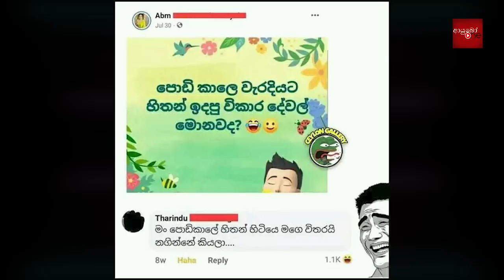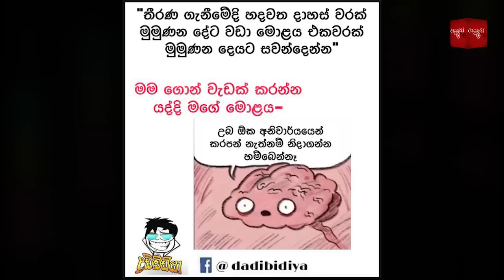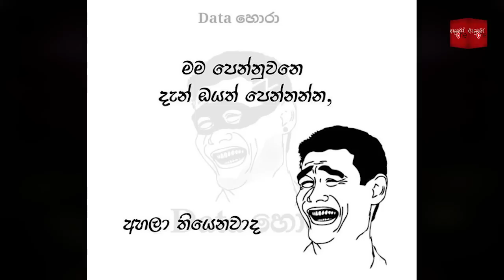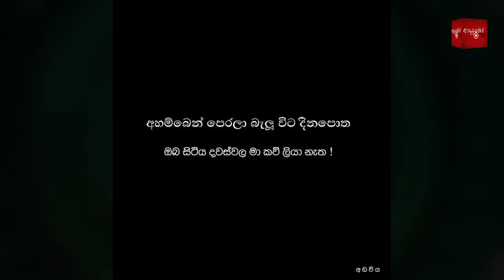Bukiye Rasa Katha | Funny Fb Memes Sinhala | 2022 - 10 - 07 [ i ]